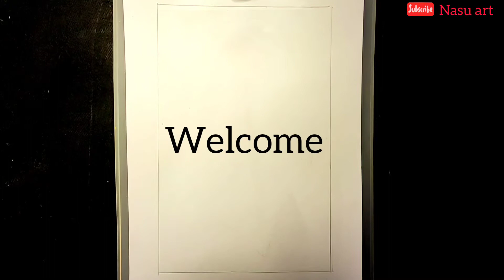Leaves with water drop drowing step by step for beginner🍃//oil pastel drawing //how to draw painting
hy. 🙋thank you guys for your love and support .this is an oil pastel painting. easy leaves water drop painting with oil pastel .hope you will enjoy it. if the video was useful, so please subscribe and like it. ❤😊🙏

A4  page

colour _Doms oil pastel colour _25 shades

amazon link to Buy these colours i used :-

blending_Blend with a cotton cloth or tissue paper.

easy leaves with water drop

I hope it helps people who draw painting as a hobby by watching nasu art video.

🚫 However, I respectfully decline the  commercial activities you post on YouTube
after you draw the pictures in my video. 🚫❤

thankyou you for watching❤

# rainywindowpainting# rainydaypainting
# rainydaywaterdropsspecialdrawing#easy
# rainyseason# rainyseasonstebbystep
# dailychallenge# rainydayoilpasteldrawing
# easywaterdropspainting# easydrawing
# waterdropsoilpasteldrawing#raindrops
easypaintingoilpastel easypainting stepbystep
rainytutorial oilpastel# rainydaywaterdrops
# easycanvaspainting#howcain#diyvideo
# playpainting#lovepainting#pasteldrawing
landscapepainting# rainyseasonwaterdrops
stepbystepbeachpainting# raindropleaves
simplepainting# leaveswithwaterdrops
# rainywindowpainting# rainydaypainting
# rainydaywaterdroponleaves#leaveswaterdro
# watercolor#paintingstepbystepbeginners
# watercolorpaintingforbeginners